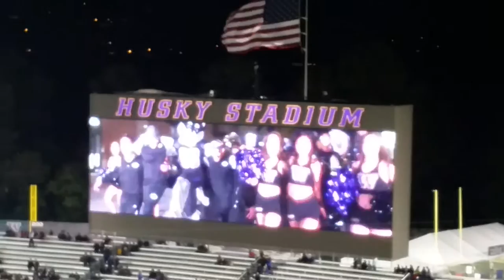Macklemore & Ryan Lewis made version of Dowtown video UW-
At the UW football game Macklemore and Ryan Lewis made a version of the video of their song Downtown and gave rights to UW to play it.

DOWNTOWN FEAT MELLE MEL, KOOL MOE DEE, GRANDMASTER CAZ & ERIC NALLY

Directed By
Ryan Lewis
Jason Koenig
Ben Haggerty

Written By
Ben Haggerty
Jason Koenig
Ryan Lewis

Executive Producer M&RL Films
Lead Producer - Honna Kimmerer
Producer - Jason Koenig

Co-Produced By VISION
Producer - Geoff McLean
Line Producer - Michele Lawrence
Production Coordinator - Kristi Heicke

Co-Produced By NxNW
Line Producer - Randy Kron
Production Coordinator - Diane Eve

Cinematography
Christopher Probst
Jason Koenig

Art Director
John Lavin

Kaleo Quenzer

1st Assistant Director
John Nasraway

2nd Assistant Director
Isaac Mejia

Edited By
Ryan Lewis / Jason Keonig / Ben Haggerty

Assistant Editor
Phil Harvey

Movi/Drone Operator
Ryan Haug

1st Assistant Camera
Ryan Brown

2nd Assistant Camera
Chris Duerkopp

Camera Operators
Mitchell Overton
John Peterson

Location Manager
Alan Lee Baker

Casting
Jackie Ganger
Jenny Koenig
Nike Imoru
Kenny Parks

Choreography
Massive Monkees:
Brysen Angeles
Jerome Aparis
Terrance Guillermo
Hocine Jouini

Stylists
Therese Lefebvre
Paul White

Specialized Costume Designer
Logan Neitzel

Wardrobe
Lucky Vintage / Caryn Cook
Lisa Caryl-Vukas

Makeup
Shannon Bisconer
Trista Jordan
Amy Bruscoe
Jeanne Kobayashi

Prop Master/Buyer
Emily Wood

Head Carpenter/Set dresser
Teo Shantz

Key Scenic Artist/Set dresser
Tenold Sundberg

Set Dresser/Assistant props
Blake Nelson

Carpenter
Finch Izatt

Gaffer
James Winters

Key Grip
Eric Budlong

Dan Kerpluk

Grip
Kaiyoti Pesante
Randy Vega

Grip Assistant
Keaton Kinnaman

Grip Driver
Mike Rodriguez

Crane / Jib Operator
Greg Richie

Vehicle Wrangler
Craig Binkley
Jay Neilson
Layne Schmerin

Stunt Coordinator/Process Trailer
Jerry Buxbuam

Stunt Riders
Nick Cooper
Matthew McCoy
Byron Petretti
Austin Gerimonte
Craig Payne

Playback
Tyler Dopps

Lead Production Assistants
Layne Schmerin
Andrea Jewett
Jay Neilson
Jennie Pegouskie
Kyle "KJ" Johnson

Production Assistants
Jesse Lonchar
Ron Ridenour
Darrien Mack
Lindsay Johnston
Jared Greene
Ben Berkimer
Mackenzie Pierce
Hunter Ramp
Eric Feichtinger
Brandon Balmelli
Nina Wizner
Matt Weigand
Matt Alley
Alize Marsh
Hans Liezen
Aspen Edwards
Kelly Van Lith
Mason Van Lith
Gretchen Van Lith
Ali Johnston
Jackie Santin
Alex Roland
Becca Zabawa

Location Assistants
Sheila Clifford
Layne Schmerin
Noah Pasino
Leif McLeod
Tyler Clark
Aaaron Shell

Wardrobe Assistants
Pauletta Caryl
Renae Meredith
Serenca Caryl

Art Department Assistant
Page Lavin

Colorist
Taylre Jones
Benoît Côté
Kevin Adams
Jason Koenig
Ryan Lewis

Digital Retouching
Nate Taylor

Titles & Graphic Design
Hans Woody

Craft Service Lead
Justina Renoud

Craft Service Asstistants
Chandler Dill
Jordan Dill

Medic
Heather Dixon

Transpo
Thomas Olson
Roy Parson

Zoe Rain

Starring
Macklemore
Eric Nally
Kool Moe Dee
Melle Mel
Grandmaster Caz
Ken Griffey Jr.
Brysen Angeles
Terrance Guillermo
Tyler Andrews (XP)
Seth Welch
Brandon Foy (PHNK)
Jerome Aparis
Hocine Jouini
Alan Lee Baker
Brianne Thompson
Wyatt Forrest

Extras (in no particular order)
Kenny Parks, Jr.
Zach Quillen
Josh Dick
Ben Secord
Jennie Pegouskie
Sharayah Lane
Frank Hendler
Donnell Manning
Margaret Chen
Sye Holland
Dharma Martin
Jackie Ganger
Zoe Rain
Therese Lefebvre
Evander Cobbs
Damon Mentzer
D.R. Anderson
Darin Hilderbrand
Cedric Massey
Patrick McHenry-Kroetch
Joe Flores
Chadwick Platt-Kuhn
Josh Blakey
Victoria James
Jeremy Lindholm
Nicholas Tellez
Shanner Escalanti
Shawntelle Moncy
Heidi Lockhart
Charles Fletcher
Scott & J Whituer
Beanie The Dog

Macklemore & Ryan Lewis managed by Zach Quillen & Josh Dick

City of Spokane
Lucky Vintage
Empire Cycle
Two Percent Scooters
The Minions Scooter Club
Scoot About
Koerner Camera
Scott Lewis
Spokane Schools
Pat & Debbie Stimpson
Zola
Juju
Music
"Downtown (feat. Eric Nally, Melle Mel, Kool Moe Dee & Grandmaster Caz)" by Macklemore & Ryan Lewis (Google Play)
Category
Music
License